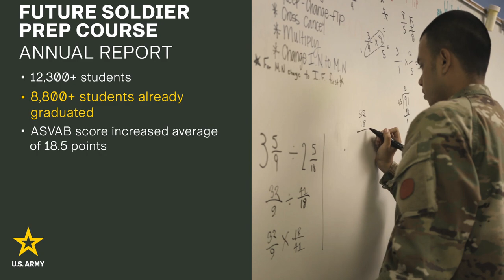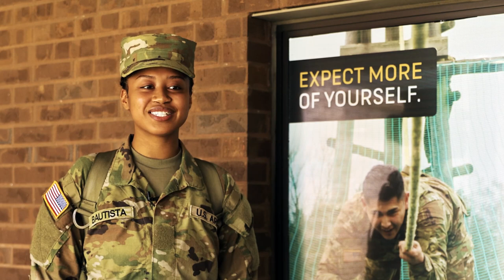How successful is the Future Soldier Prep Course? | U.S. Army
It has been one year since the Future Soldier Preparatory Course officially stood up to help America’s youth overcome academic and physical fitness barriers to service and meet the Army’s enlistment standards.

Watch this video to learn how the U.S. Army Maneuver Center of Excellence has helped provide a path for more than 8,800 young men and women to serve in our all-volunteer force and BeAllYouCanBe.